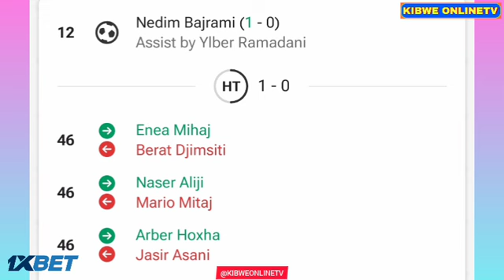Rey Manaj Goal - Albania vs Azerbaijan (3-1), All Goals Results/Highlights Friendly Match-2024.